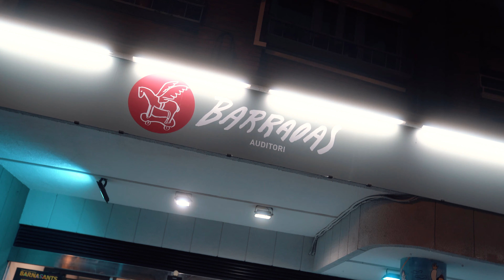CARLES DENIA: MUSSOL. Vídeo resum del concert a l'Auditori Barradas 18/2/2024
MUSSOL a l'auditori Barradas de l'Hospitalet de Llobregat, programat per @BarnasantsCancodAutor i @cattradicionarius , el 18 de febrer de 2024. Amb Elisabet Raspall al piano. Mussol, el nou treball de Carles Dénia, ha estat guardonat amb el Premi Miquel Martí i Pol 2022 al millor poema musicat, Premi Ovidi 2023 al millor disc de cançó d'autor i millor lletra, i Premi Carles Santos 2023 al millor disc de cançó d'autor.

Piano:  @elisabetraspall6544
So directe: @jonbibelategi
Imatge i muntatge  @carlam3m